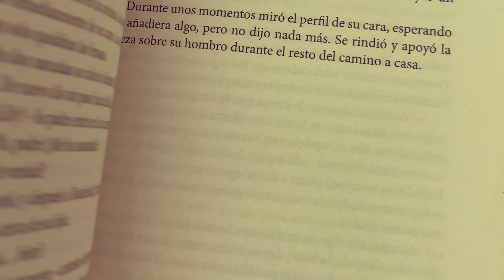Sant Jordi 🌹🌹🐉🐉📕📖 Barcelona España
this is a vlog of roses and books!  Sant Jordi is a beautiful Catalan tradition, it is celebrated in the month of April and coincides with the International Book Day.  Although we no longer live in Catalonia, we continue to celebrate this tradition at home.  Legend has it that one knight among many was able to defeat a dragon to rescue a prisoner lady.  By killing the immense dragon with his heavy sword, the dragon transformed into thousands of roses.  I hope you enjoy this tradition as much as we do.  Thanks for being here 🌹🐉🍓

Video Topics:
Traditional, celebration, Sant Jordi, Roses and books, strawberry, home and harmony, legend, medieval, new home, same tradition, regalos, Catalunya, Spain, Cantabria, field, countryside, love